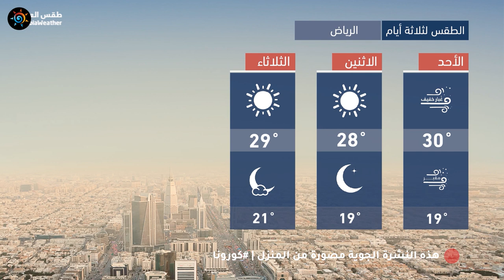طقس العرب - السعودية | النشرة الجوية الرئيسية | السبت 2020/3/28